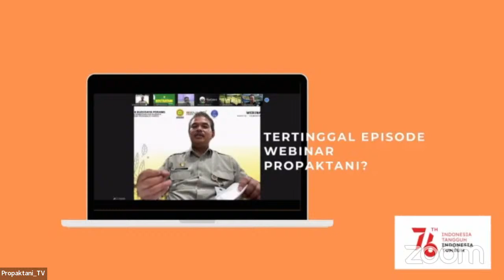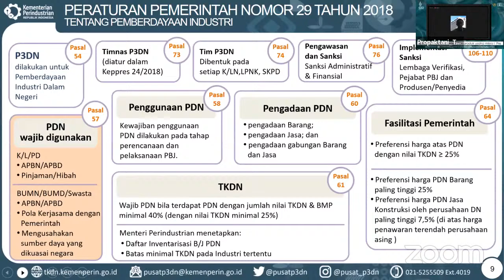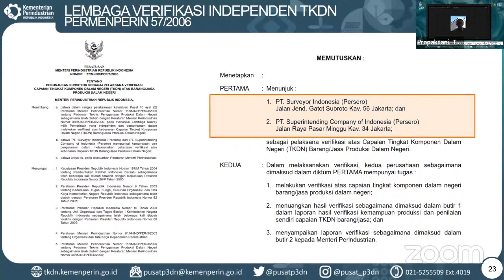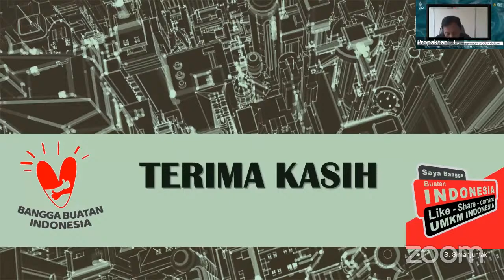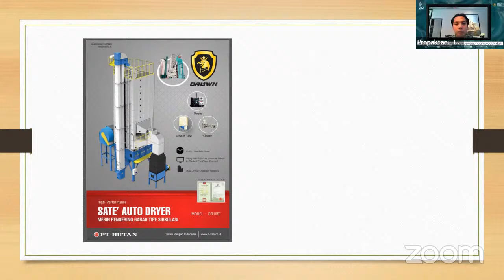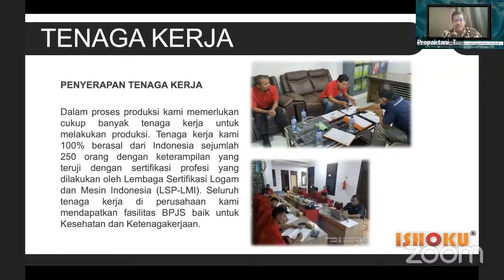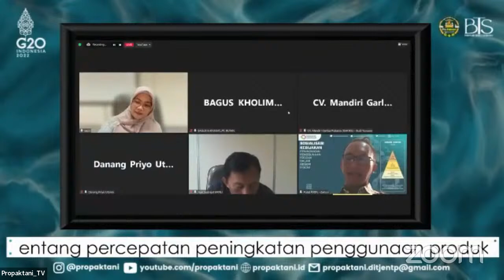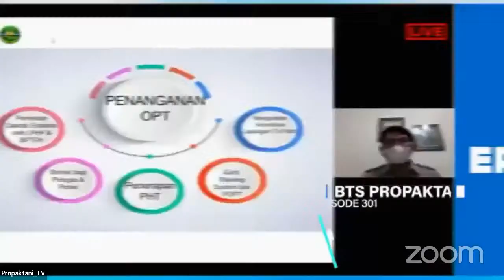Penerapan TKDN dalam Pengadaan barang/Jasa pemerintah